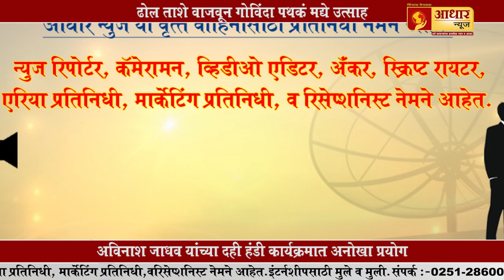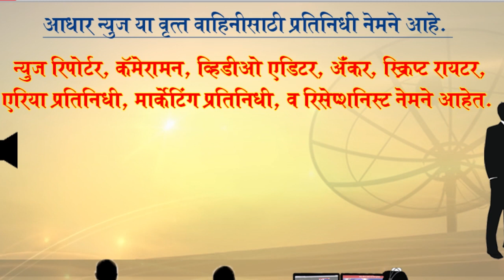आधार न्युज - राज्य व देशभरात दहीहंडी मोठ्या उत्साहात साजरी